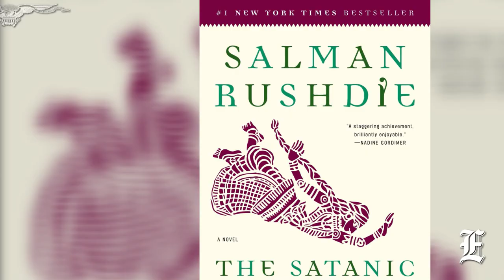Salman Rushdie attacked during lecture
Controversial author Salman Rushdie was attacked Friday as he was about to deliver a lecture at the Chautauqua Institution in New York.

An Associated Press reporter on the scene saw a man enter the stage and start to punch or stab the author, knocking him to the floor, before being quickly detained.

Pictures posted on social media by CBS 58 Executive Producer Sara Scheely Johnson show the author receiving help from bystanders, who look to be giving him CPR. Other pictures showed Rushdie being taken away on a stretcher, covered in blood and hooked up to an IV.